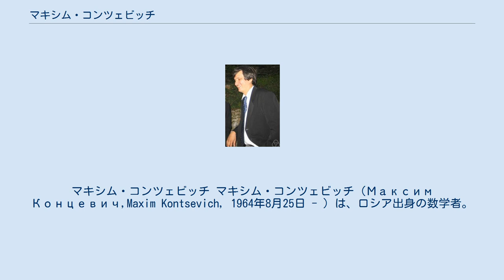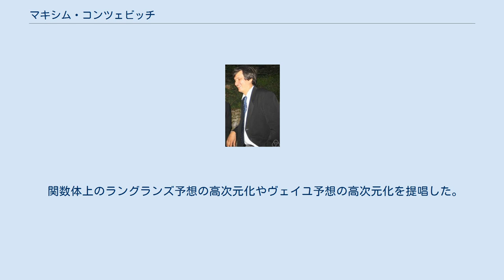マキシム・コンツェビッチ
マキシム・コンツェビッチ マキシム・コンツェビッチ（Максим Концевич,Maxim Kontsevich, 1964年8月25日 - ）は、ロシア出身の数学者。
専門は数理物理学、代数幾何学、トポロジー。
モスクワ大学で数学を学び、ドイツのボン大学でドン・ザギエの指導の下、1992年に博士号を取得。
1998年のICM(Berlin, German)でフィールズ賞を受賞した。
現在はフランスのIHES教授兼ラトガース大学教授。
 業績に、ウィッテン予想の証明。
つまり量子重力の二つのモデルが等価であることの証明や位相的場の理論における貢献。
結び目理論におけるコンツェビッチ不変量（完全な量子不変量として期待されている。）の構成、一般のポアソン多様体の変形量子化、行列型エアリー関数の構成、量子コホモロジー環の定式化、モチーフ的ガロア群における貢献、オペラドの再発見、シンプレクティック幾何学の非可換化、モチーフ積分、モチーフ測度の創始、安定曲線や安定写像のモジュライスタックの超弦理論への応用、ホモロジカルミラー対称性予想の提起、カラビ-ヤウ多様体に対する平坦構造（フロベニウス構造）の構成、リジッド解析幾何学のミラー対称性への応用。
ヤコビヤン予想をディクシマー予想に帰着させた。
Cubic K3曲面におけるホモロジー的ミラー対称性予想を解決がある。
 関数体上のラングランズ予想の高次元化やヴェイユ予想の高次元化を提唱した。
 ドリーニュ61歳記念カンファレンスでは非可換モチーフについて講演した。